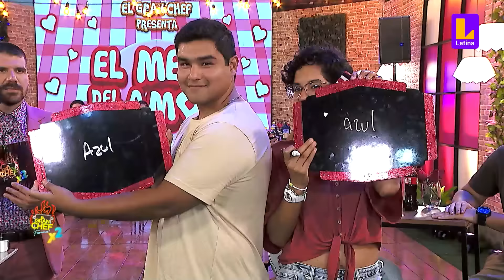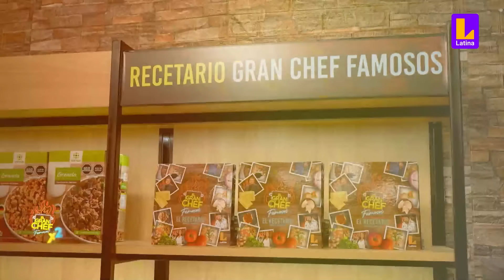El Gran Chef Famosos PROGRAMA 14 de febrero | Plato tres: Bondiola de cerdo adobada con trigotto